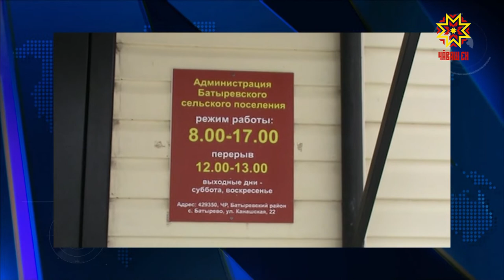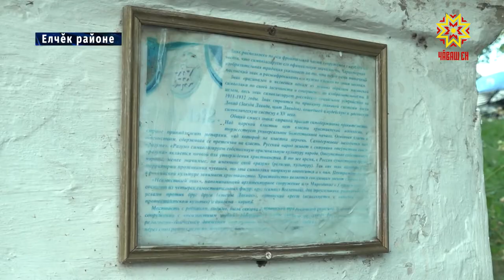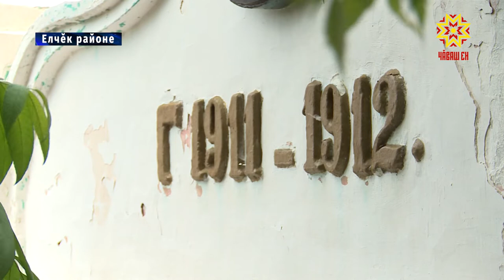Республика 04.09.2019 на чувашском языке. Вечерний выпуск